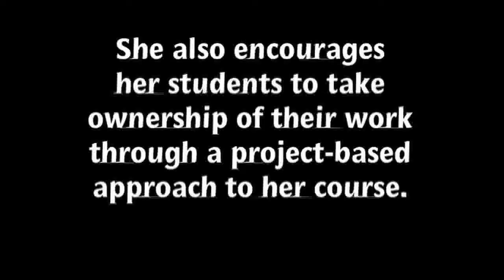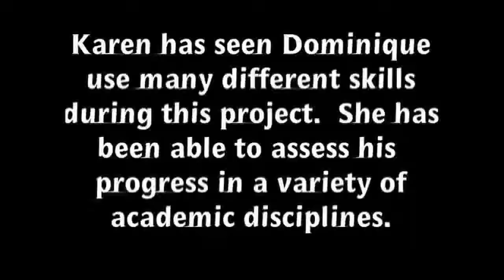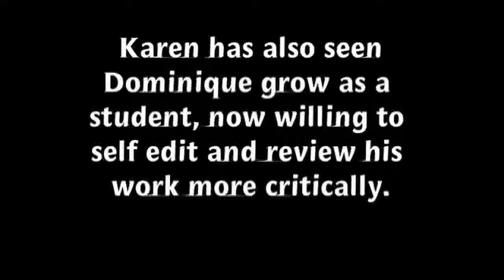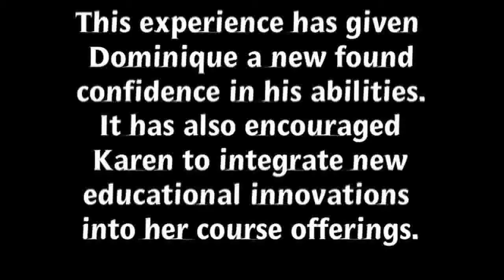Karen Ambrosh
Karen, a Multimedia and Design teacher at W.E.B. Du Bois High School in Milwaukee, WI explains how she has seen her student, Dominique, grow intellectually through exposure to a project based education.